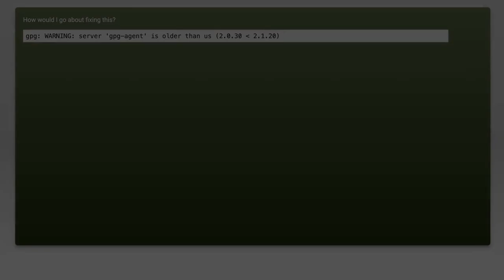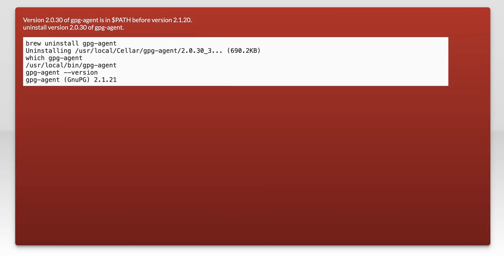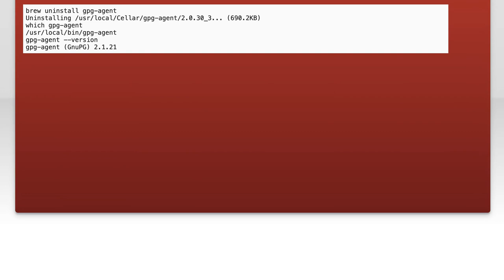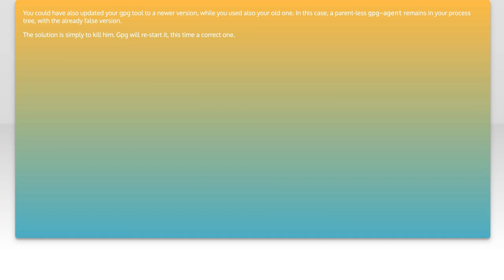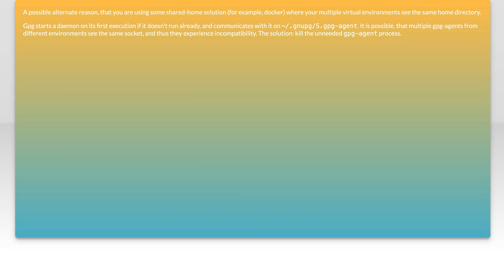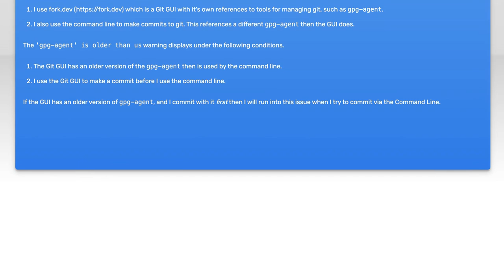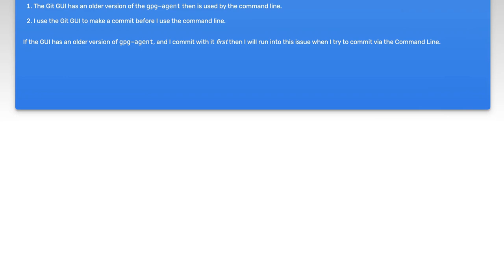Error with git commits: 'gpg-agent' is older than us (2.0.30 2.1.20)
git: Error with git commits: &#39;gpg-agent&#39; is older than us (2.0.30 &lt; 2.1.20)

Related to: git, gnupg